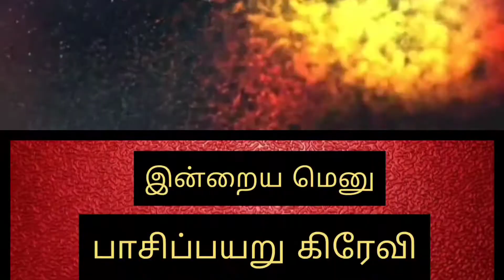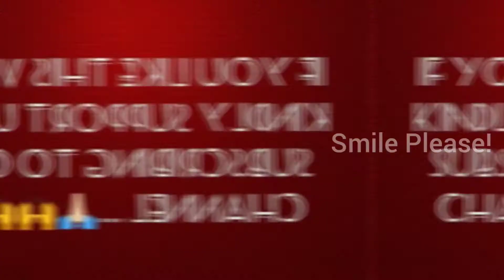முளைகட்டிய பாசிப்பயறு கிரேவி | Whole Green Gram Gravy | Smile Please!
வணக்கம் நண்பர்களே!

பாசிப்பயறு முளைகட்டி சமைக்கும் போது அதிகமான சத்துகள் நிறைந்து இருக்கும்.. இதை கிரேவியாக செய்து சப்பாத்தி, பூரி, இட்லி, தோசை எல்லாவற்றுக்கும் தொட்டுக் கொள்ளலாம்.. அருமையாக இருக்கும்.. நீங்களும் ‌செய்து பார்த்து விட்டு எப்படி இருந்தது என்று கமெண்ட்ஸில் சொல்லுங்கள்.இந்த வீடியோ பிடிச்சிருந்தா லைக் & ஷேர் பண்ணுங்க.எங்க சேனலுக்கு சப்ஸ்கிரைப் பண்ணுங்க.பெல் பட்டன் அழுத்த மறக்காதீங்க அப்பதான் நாங்கள் போடும் வீடியோக்களுக்கு உங்களுக்கு நோட்டிபிகேஷன் வரும்.கொரோனா என்னும் அரக்கன் ஒழிந்து உலகம் பழைய நிலைக்கு திரும்ப அனைவரும் பிரார்த்தனை செய்வோம்.நன்றி🙏

பாசிப்பயறு கிரேவி செய்ய தேவையான பொருட்கள்
முளைகட்டிய பாசிப்பயறு- 1 கப்
தக்காளி-2
பெரிய வெங்காயம்-1
பூண்டு-6 பல்
இஞ்சி- விரல் அளவு
சீரகத்தூள்-1 தேக்கரண்டி
மிளகாய்த்தூள்- 1தேக்கரண்டி
கரம் மசாலா தூள்- 1 தேக்கரண்டி
கசூரி மேத்தி-சிறிதளவு
உப்பு - தேவையான அளவு
கொத்தமல்லி தழை-சிறிதளவு